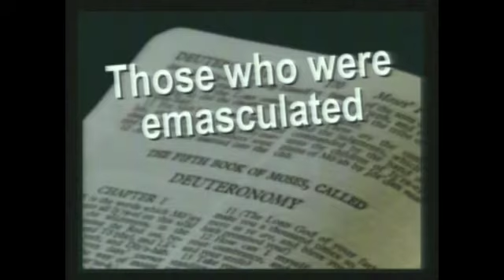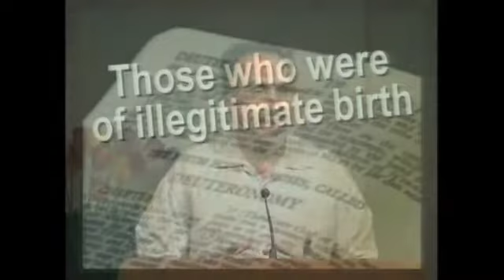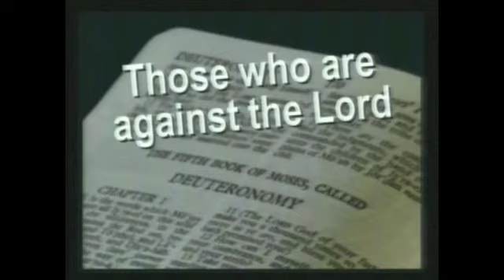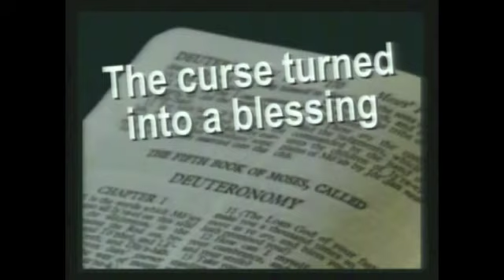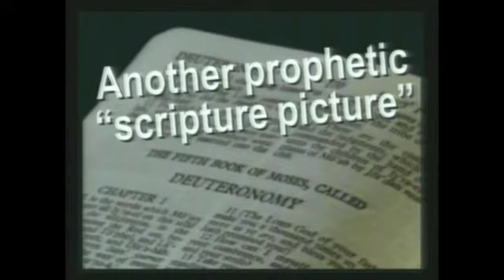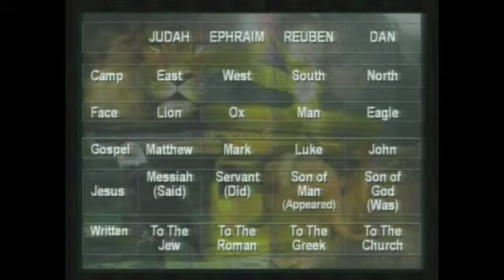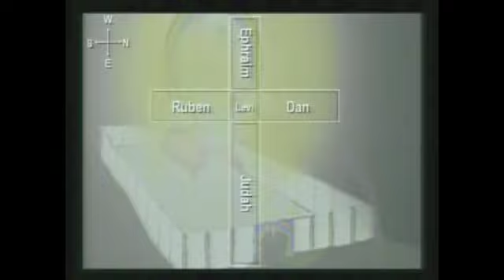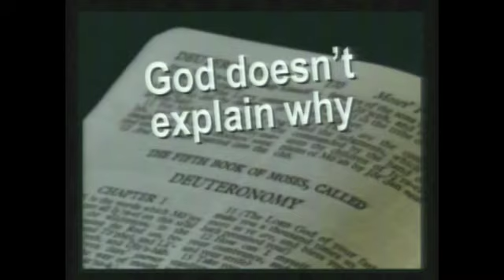Deuteronomy 23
Expositional teaching through the Bible at Calvary Chapel Kaneohe with pastor JD.